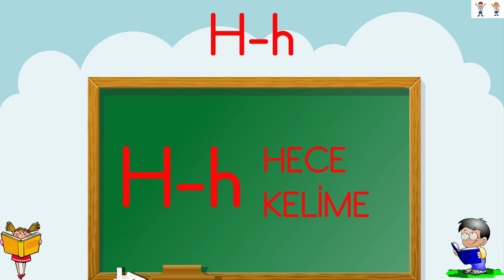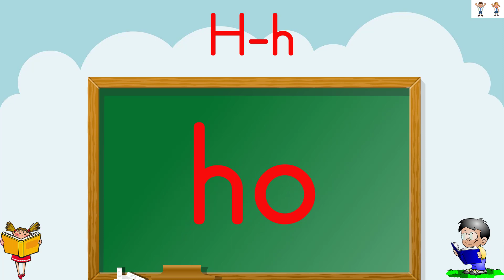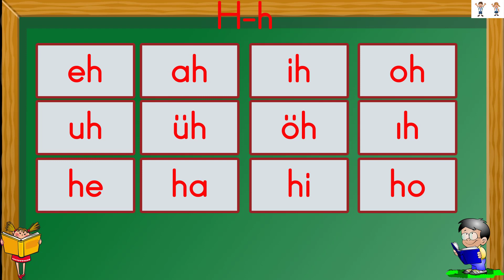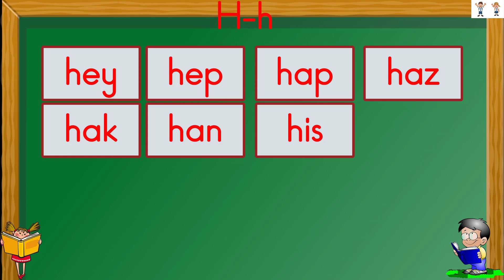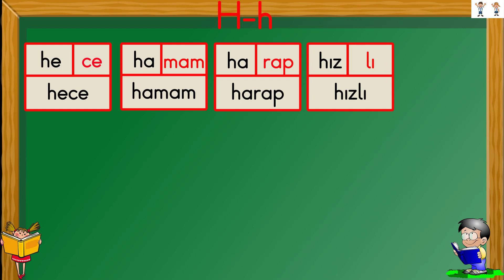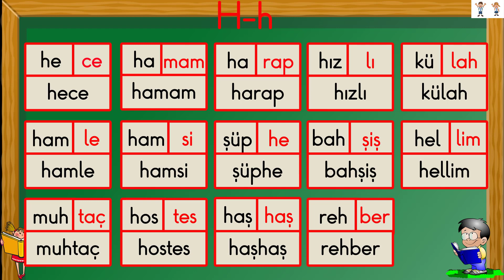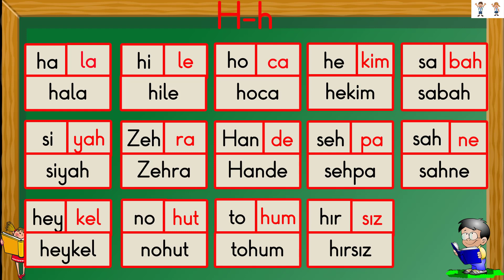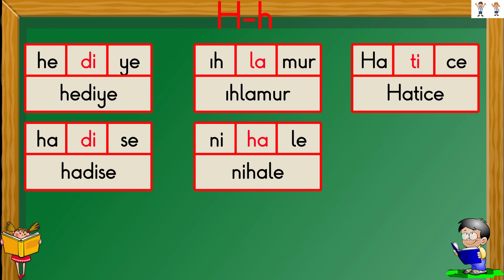H HARFİ HECE VE KELİME OKUYUP ÖĞRENME